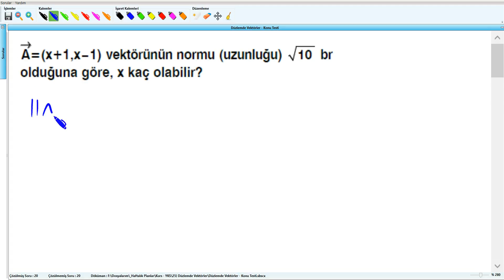Düzlemde Vektörler - YKS (2017) - 25.Hafta - Soru - 21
Düzlemde Vektörler - YKS (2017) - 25.Hafta